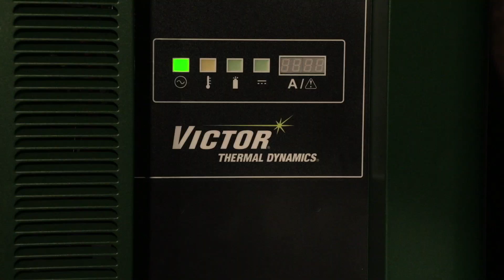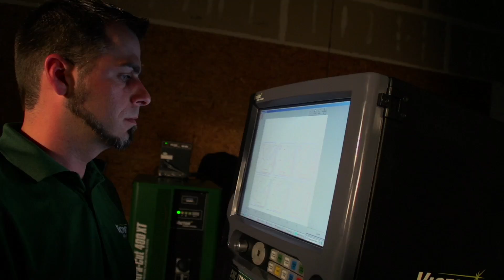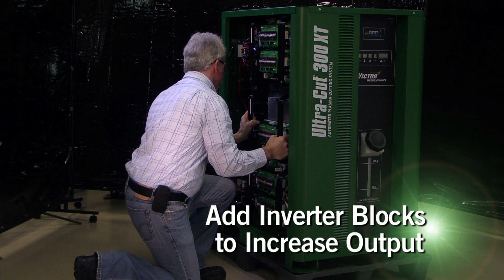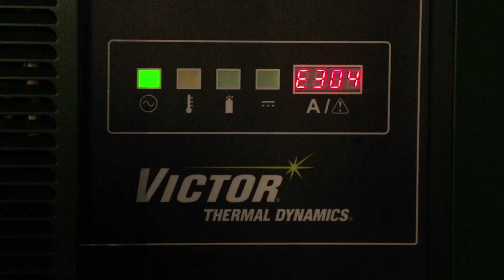Ultra-Cut XT Automated Plasma Cutting Systems: Five Ways to Improve Productivity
Victor Thermal Dynamics has launched the Ultra-Cut XT Series of power sources for automated plasma cutting. The Ultra-Cut XT is available in 100- to 400-amp configurations for cutting plate up to 2" (50mm) thick. The Ultra-Cut XT series offers:

1. Superior Cutting Technology
2. Diameter PRO Technology for optimized holes
3. HeavyCut Technology for improved cutting on thick plate
4. Longer parts life
5. The fastest consumables change